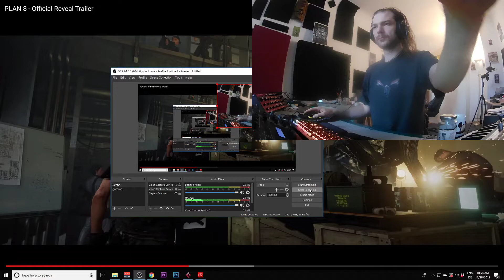Plan 8 Reveal Trailer Analysis/Reaction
I literally know nothing about this game yet. Best circumstances for an Insight gaming Trailer analysis.